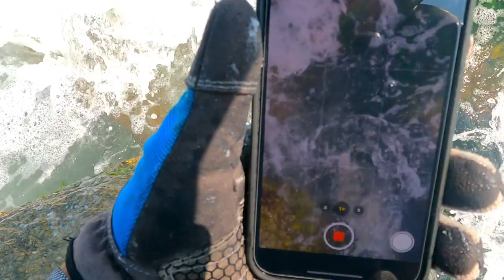Fishing Giant Jack Crevalle Fishing Port Aransas Jetty , Texas fishing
Welcome to another Episode. Thank's for watching . Thank your so much
GoPro Hero  9 Black and Hero 5
Rod :
          Zenaq Sinpaa Offshore Casting Rods
         YAMAGA Blanks , EARLY for Rock 86' MH
         Shimano GRappler Type C82mh
          Phenix MH Saltwater Custom
          CTS VApor Trail 10,6
          CTS  Vapor Trail 11''
Reel :
            Shimano Exsence DC SS
            Shimano Twinpower SW 8000
            Daiwa Spinning Certate LT5000D-CXH
            Daiwa Saltiga H 10000
            Shimano Stella  6000 SW Xg
Line  :
             Daiwa UVF Saltiga Dura Sensor 8Braid+Si2
             Daiwa J-Braid x8 Grand Braided Line 35lb
             VARIVAS HighGrade PE Marking TYPE II X8
Leader :
                VARIVAS OCEAN RECORD SHOCK LEADER  180 bls
               VARIVAS OCEAN RECORD SHOCK LEADER  80 bls
Lure :
            Spoon Silver 3 oz
             YO-ZURI Hydro Minnow LC 170mm 1-3/4
             Daiwa Salt Pro SP Minnow Floating